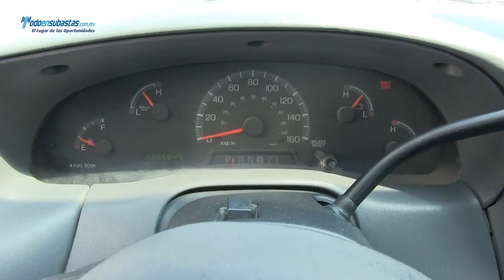Ford / F-250 / 2009